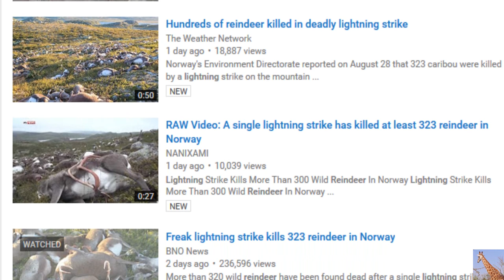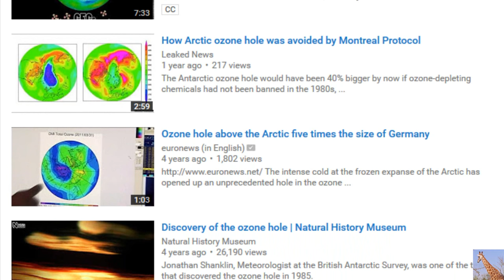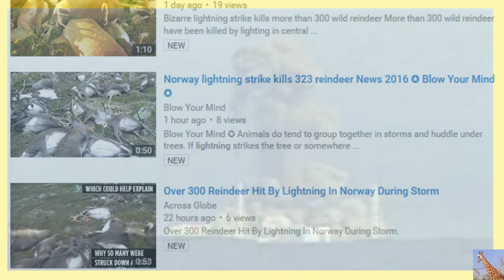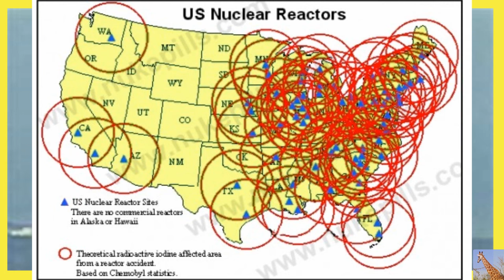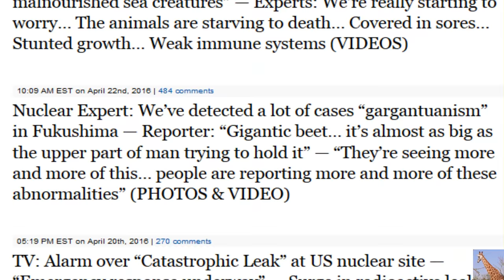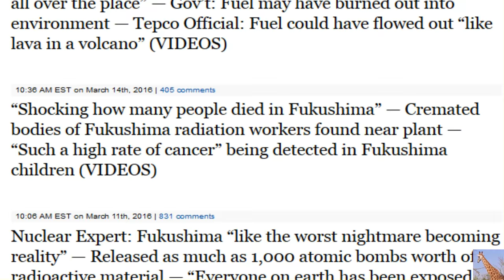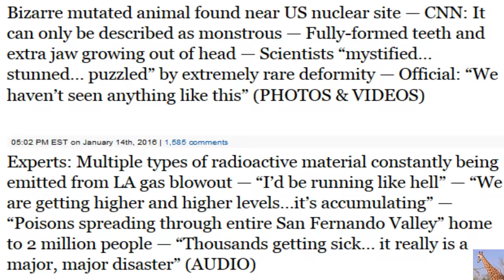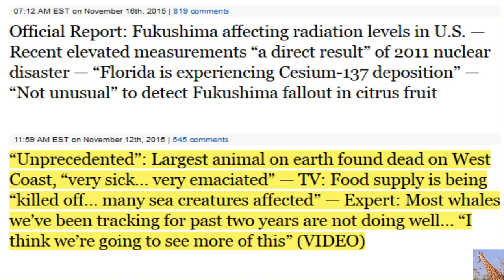New: Fukushima & The Expanding Circle of Death (Rense) 8/29/16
NEW: Fukushima Nuclear Catastrophe with Yoichi Shimatsu & Jeff Rense Fukushima Update August 29, 2016 Free MP3 - Listen

TV: “Astronomical amounts of radiation” found in downtown Tokyo… Directly outside gov’t building — ‘Horrific’ readings where kids playing in Fukushima, ‘extreme’ levels found where food is grown for elementary school lunches — Nuclear expert shocked, upset by discovery (VIDEO)

markov galaxy 501, gamma burst, solar flare, arctic ice, lightning strike, caribu, particles,

Meanwhile, back at the ranch AUG 30, 2016:
Nearing Typhoon Halts Work at Fukushima Daiichi
Workers at the troubled Fukushima Daiichi nuclear plant have suspended some of the decommissioning work and are bracing for rain and winds from a powerful typhoon.

Typhoon Lionrock is expected to make landfall along Japan's northeastern coast on Tuesday afternoon, passing off Fukushima Prefecture.

Tokyo Electric Power Company says workers secured electric cables and hoses on the plant compound on Monday.

On Tuesday, the operator suspended work at the plant's port. It also stopped the operation of a crane being used to demolish a temporary cover over one of the reactor buildings. Officials say they are closely watching to make sure the cover is not blown off by the typhoon.

TEPCO says it has also taken measures to prevent contaminated rain water and groundwater from leaking into the ocean.

In past typhoons, it was thought that contaminated rainwater flowed into the ocean through a drainage system. There were also concerns that radioactive groundwater might leak into the ocean as rain could increase the groundwater in the compound.

This time the operator has installed stronger pumps and increased their number.

The utility says as of 11 AM Tuesday, there were no changes in groundwater levels at the plant's site.

Other measures taken earlier include rerouting the drainage system into the plant's port instead of directly into the ocean. TEPCO also raised the barriers around tanks that store tainted water.

Storm Slams Northern Japan
People in northern Japan are dealing with the aftereffects of a powerful storm.
Tropical storm Lionrock ripped through the region devastated by the 2011 earthquake and tsunami.

Lionrock is moving northwest at a speed of 75 kilometers per hour... packing winds of more than 100 kilometers per hour.

The storm was the first typhoon to strike the Pacific side of Tohoku in recorded history.

Forecasters had downgraded Lionrock to a severe tropical storm because its maximum wind speed dropped somewhat after making landfall.

Its center has passed the main island but severe weather remains over a wide area.

People in Tohoku and northern island of Hokkaido are dealing with heavy rains, strong winds and rough seas.

Officials also issued mudslide warnings.

They say many parts of the area had one month's worth of rainfall in just 2 days.